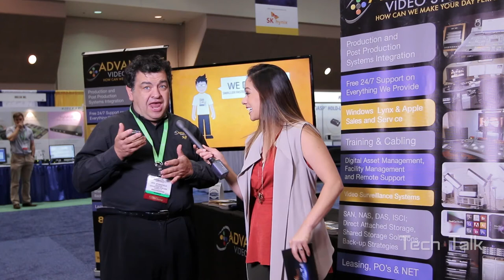Trilogy Tech Talk - Flash Memory Summit 2015 - Advantage Video Systems 4KASE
Advantage Video Systems Owner and Lead Engineer Jeffrey Stansfield breaks it down to Trilogy Tech Talk host Rina Santoro during Flash Memory Summit 2015 about his latest products such as the 4 KASE.

Advantage Video Systems is a proven pro video/data technology company providing relevant solutions for post/production, corporate, educational, broadcast, gaming and government markets who want a professional solution to their technology needs.